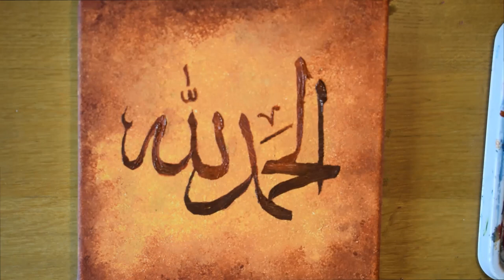Create Arabic Islamic Calligraphy Art - الحمد لله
Arabic Islamic Calligraphy Art - English Translation (Praise be to god)
Products Used:
Canvas
Stencil
Sea sponge